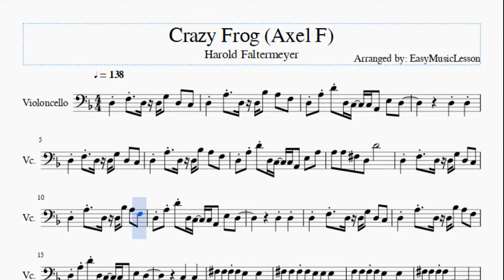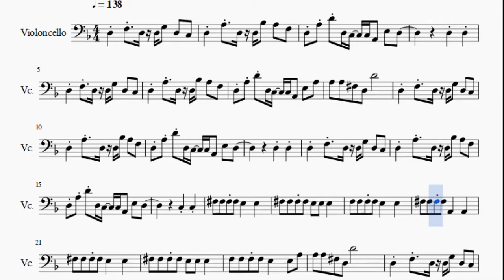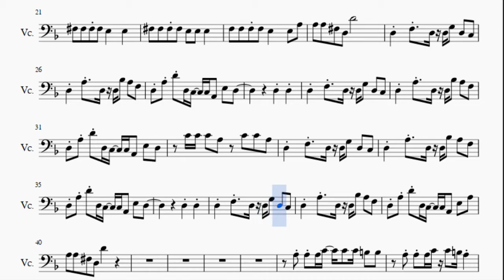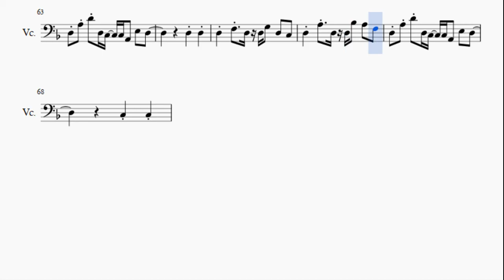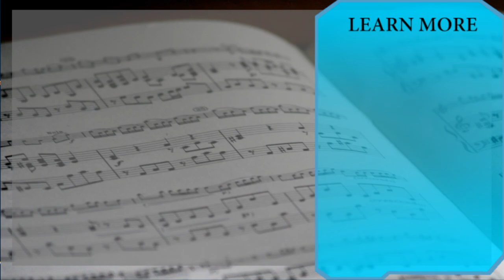Cello Sheet Music: How to play Crazy Frog (Axel F) by Harold Faltermeyer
Here is a sheet music/tab video on the song Crazy Frog (Axel F) by Harold Faltermeyer on the cello. A cello sheet music arrangement which is transposed to notes that are easily played by cello, for the song Crazy Frog (Axel F) by Harold Faltermeyer.

EasyCelloLesson teaches you to play the your favorite instrument, through well-arranged sheet music so that you too can learn how to play Crazy Frog (Axel F) by Harold Faltermeyer on the cello as fast as you can. A cello sheet music with backing tracks to help your play the song better.